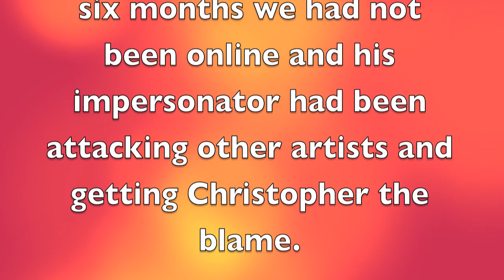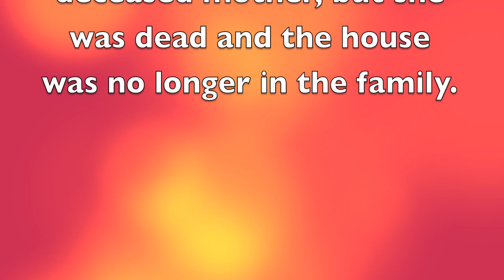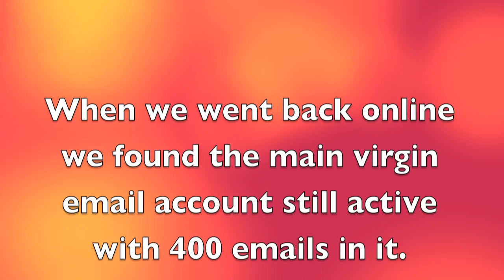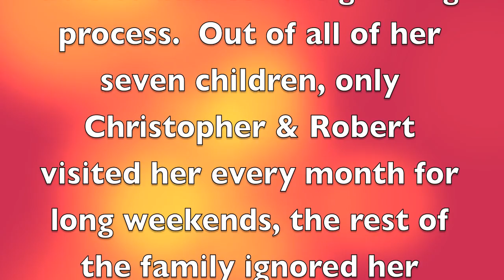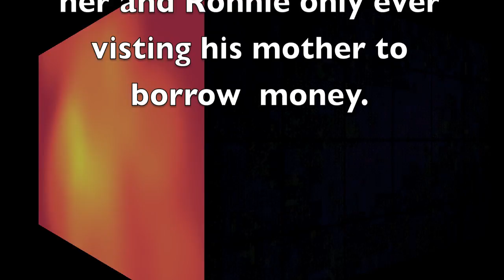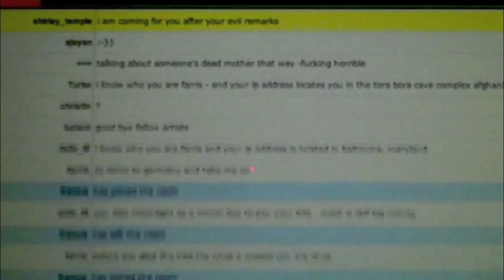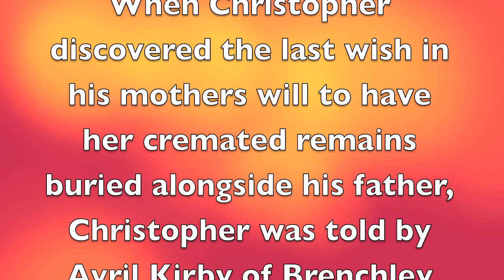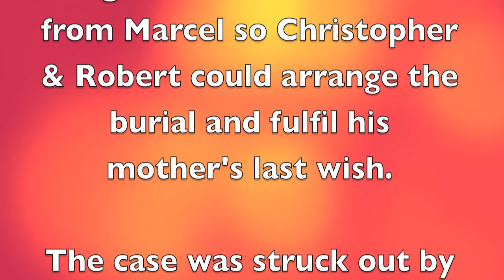Ronnie Hobby Mums Death